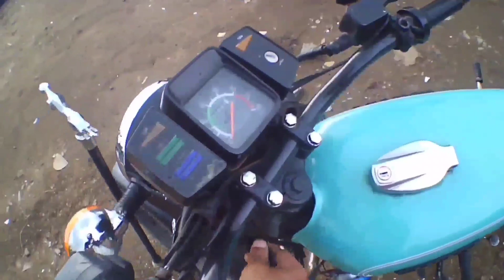Public reaction on my Yamaha rx 100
ATUL RAJPUT PARROT FLYING + MOTO VLOGGING